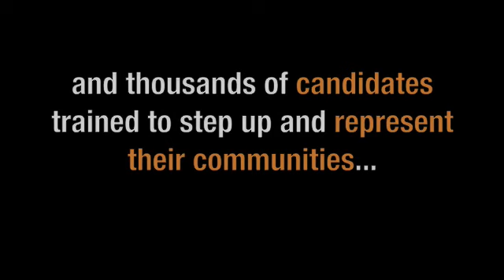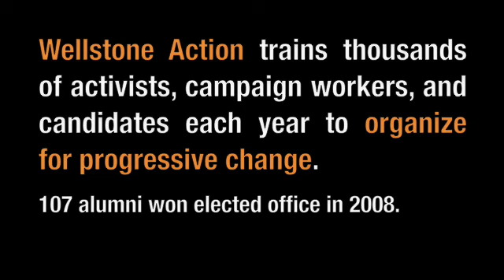Our Highlights from 2008!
Wellstone Action trained 5,846 people in 2008.  Here are some highlights from our trainings.  Thank you for your support!